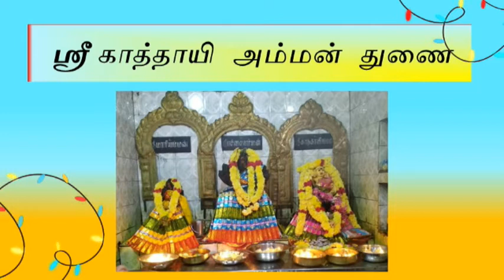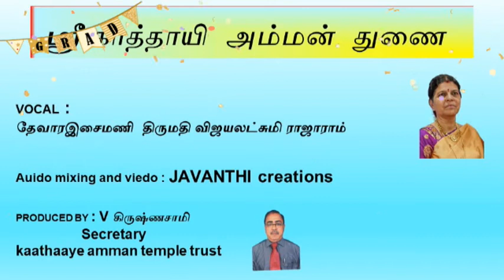Kaathaayi Karunai amman songs | அம்மன் பாடல்கள் | தமிழ் பக்தி பாடல்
Kaathaayi Karunai amman songs | Kaathaayi Amman | அம்மன் பாடல்கள் |  தமிழ் பக்தி பாடல் | Nagapattinam District  | amman songs lyrics in tamil

Sung : Vijayalakshmi Rajaram, Carnatic singer

🙏 நன்றி.

Arulmigu Kaathaayi Amman Temple, Keezhiyur, Nagapattinam Dist.

Temple in Nagapattinam.